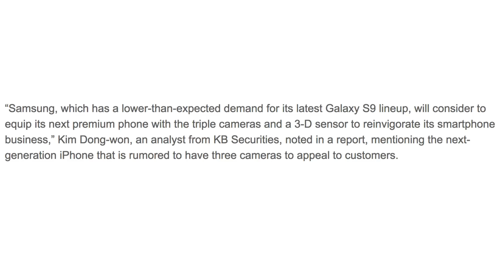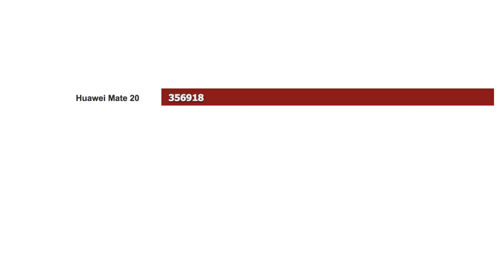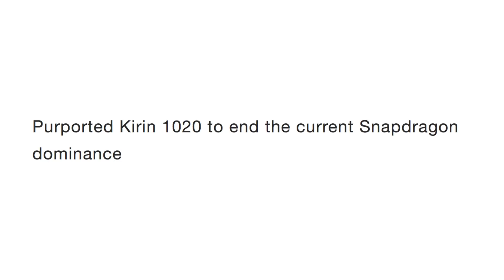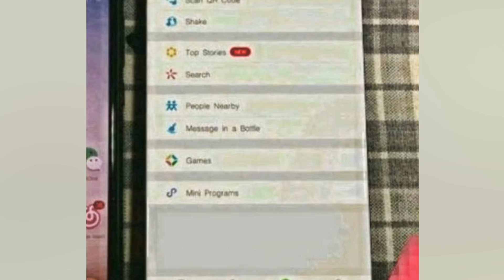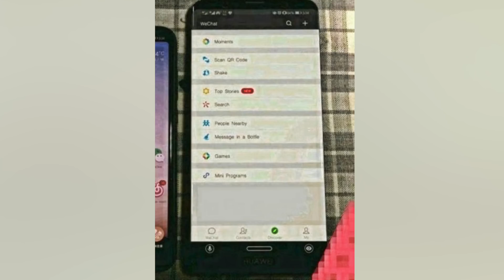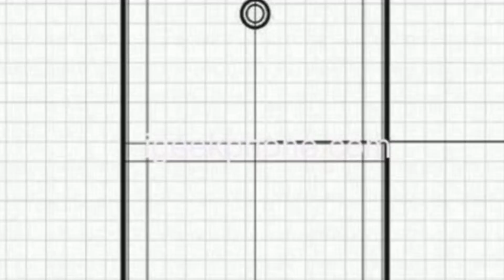Huawei Mate 20 - MOST POWERFUL ANDROID PHONE!!!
Before Huawei P30 we'll see Huawei Mate 20 & Mate 20 Pro. The Most Powerful Android Phone of 2018 has yet to come featuring Mate 20 with Kirin 980 7nm Chip, Triple Cameras, Samsung OLED Display & More.